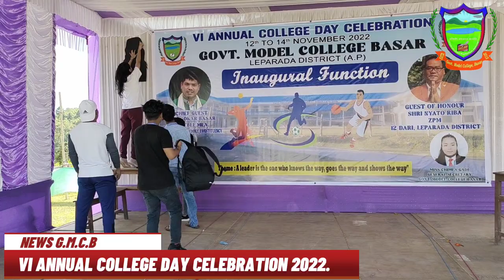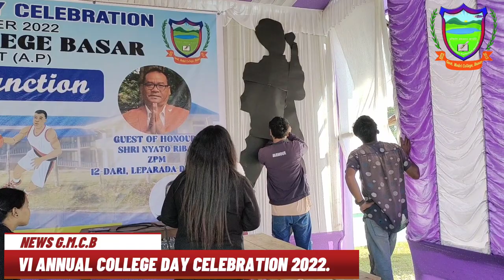GMCB Media Cell reporting on VI Annual College Day Celebration,2022